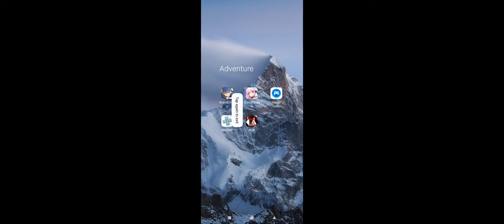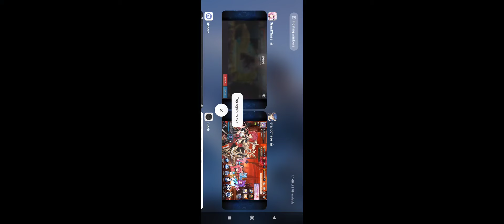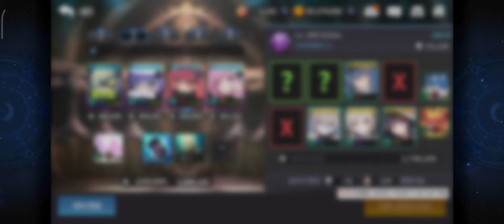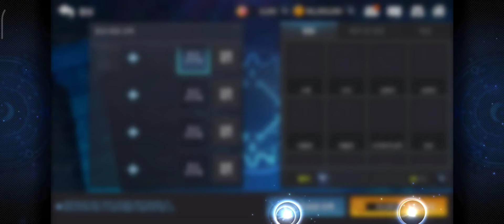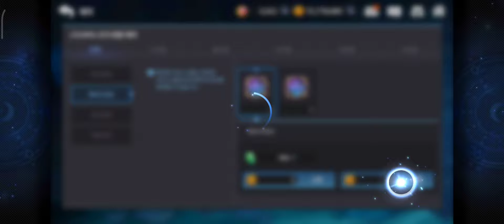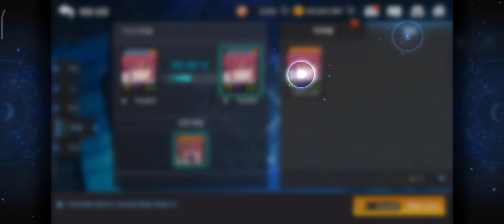DAILY #86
CINDY SI15 [KR]